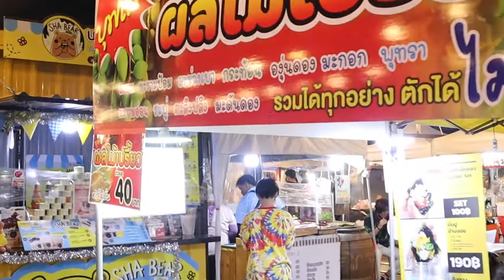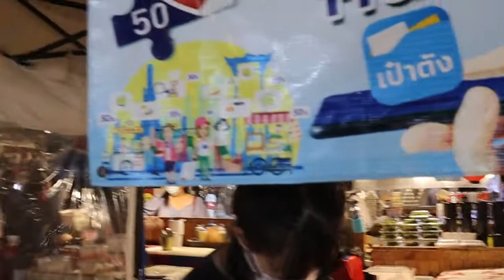[Walking Tour] Street Food I Surf Skate Thailand I Food , Dessert , Fruit I Pimmy Tasty Street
φαγητό του δρόμου, 길거리 음식, អាហារតាមផ្លូវ, көше тағамдары, menjar al carrer, көчө тамагы, શેરી ખોરાક, xwarina kolanê
 mâncare de stradă, platea cibum, Strooss Iessen, ອາຫານຕາມຖະຫນົນ, bwyd stryd, comida de la calle, gatumat, شارع الطعام, cibo di strada, makanan jalanan, bia sráide, सड़क का खाना, אוכל רחוב, gyorskaja